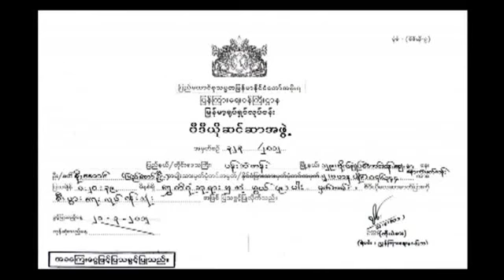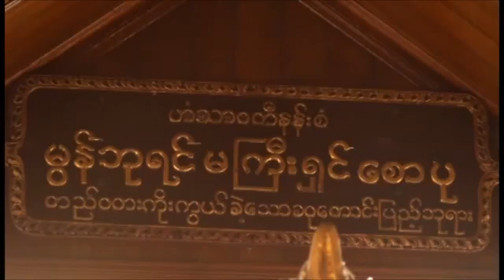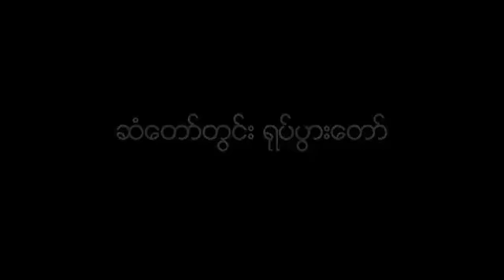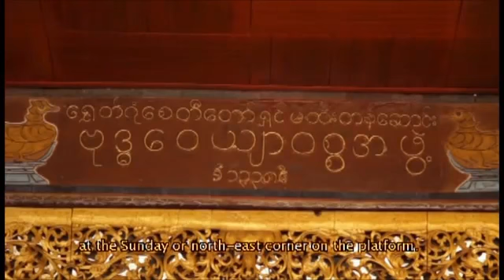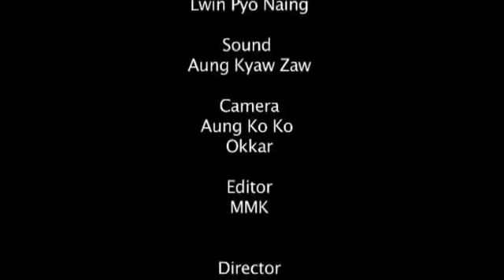1368. SHWEDAGON Pagoda Yangon Burma ​ရွှေတိဂုံ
No visit to the Union of Myanmar is complete without a visit to the 2,500 years old Shwedagon Pagoda, which enshrines strands of Buddha's hair and other holy relics. Located west of the Royal Lake on 114 -acre Singuttara Hill in Yangon, Shwedagon Pagoda is the most sacred and impressive Buddhist site for the people of the Union of Myanmar. From a humble beginning of 8.2 meters, the Shwedagon Pagoda today stands close to 110 meters. Shwedagon Pagoda is covered with hundreds of gold plates and the top of the stupa is encrusted with 4531 diamonds; the largest of which is a 72 carat diamond. It is clearly one of the wonders of the religious world. Shwedagon Pagoda is a repository of the best in Myanmar heritage – architecture, sculpture and arts. The Shwedagon Pagoda consists hundreds colorful temples, stupas, and statues that reflects the architectural era spanning almost a 2,500 years. To understand this monumental work of art and architecture, visitors will experience an insider's view of this magnificent symbol of Buddhism to the lives of the Myanmar people. Shwedagon Pagoda forms the focus of religious as well as community activities – the bustling of devotees and monks washing the statues, offering flowers, worshiping, and meditating. Shwedagon Pagoda is administered by the Board of Trustees of Shwedagon Pagoda.
History
The tradition concerning the founding of the Shwedagon, as contained in the Hmannan Mahayazawindawgyi (The Great Glass Palace Chronicle) which was compiled in the early 1830s by a Royal Commission composed of learned monks, brahmins and lay scholars, goes thus:
According to Buddhist history, over 2500 years ago, PrinceSiddartha had just attained Buddhahood, after the realization of the "Four Noble Truth" which are
1. Life means suffering.
2. The origin of suffering is attachment.
3. The cessation of suffering is attainable.
4. The path to the cessation of suffering.
Tapussa and Bhallika, two merchant brothers of Asitanjana which was in the Mon country, went on a trading journey by ship and by 500 carts.
They arrived at the place where the Lord Buddha sat in the bliss of emancipation under the linlun tree. It was the 49th day after his Enlightenment and the two brothers offered him honey cakes.
A fter the Lord Buddha had eaten the cakes, the two brothers asked for a gift from him. The Lord Buddha passed his hand over his head and, obtaining eigth hairs, gave them to the brothers. The sacred hair were eight fingerbreadths long in the Majjhimadesa (Indian) measure.
The two brothers then returned as they had come, by carts and by ship, carrying the sacred hairs with them in a ruby casket. On the way, they met with the King of Ajjhatta, who requested and received from them two of the sacred hairs. As they travelled by ship and reached Cape Negraisat the southwestern extremity of Myanmar, a Naga(Serpent) King named Jayasena obtained two more sacred hairs from them and carried them to the naga country of Bhumintara.
The two brothers then placed the ruby casket containing the remaining four sacred hairs in a pile of pearls shaped like a pagoda and informed the King of Ukkalapa of the matter. The King came with the four arms of war - elephants, horses, chariots and foot soldiers - and, making a vow, paid reverence by making a clockwise circuit of the pagoda of pearls. Through his vow, the sacred hairs were restored to their original number of eight.
The King and the two brothers then brought the sacred hairs back to Asitanjana. At Asitanjana, Sakka, King of Devas, the King of Ukkalapa and the two brothers decided to enshrine the eight sacred hairs on Singuttara Hill to the east of Asitanjana where also were enshrined the relics of the three Buddhas previous to Gotama - the water filter of Kakusandha, the robe of Konagamana and the staff of Kassapa.
The enshrinement took place on the Full Moon day of Tabaung, a Wednesday. Sakka, the King of Ukkalapa and the two brothers made a relic chamber 44 cubits square and 44 cubits deep. The relic chamber was filled knee-deep with jewels of all kinds; on these was placed a jewelled ship, and on the jewelled ship, the relics of the four Buddhas.
A stone slab all covered with gold was placed over the relic chamber and on it was erected a golden pagoda 44 cubits high. The golden pagoda was encased in a silver pagoda, then in a pagoda of gold and copper alloy, then in bronze pagoda, then in iron pagoda, then in a marble pagoda, and finally in a brick pagoda.